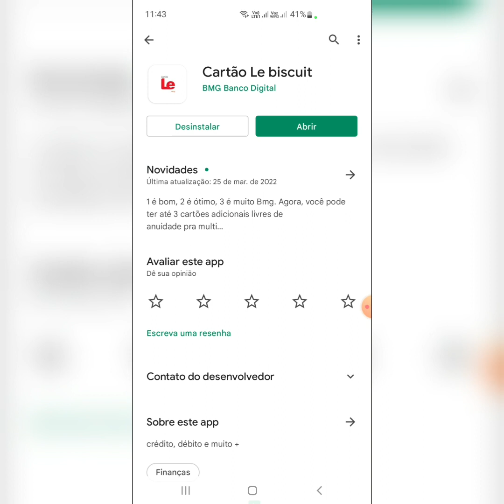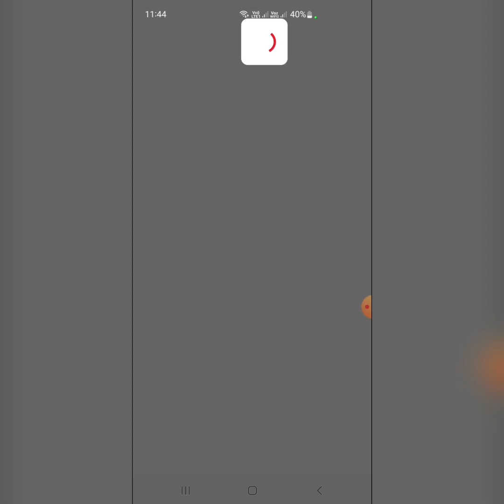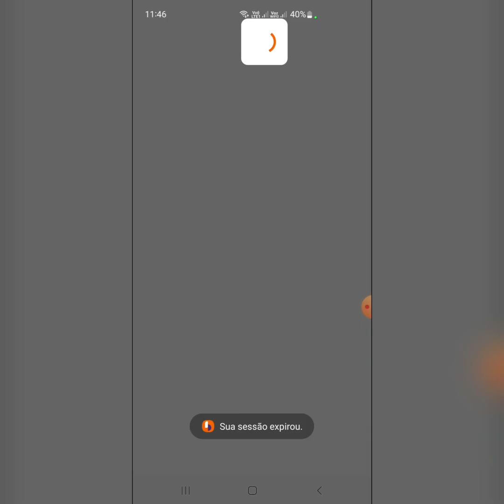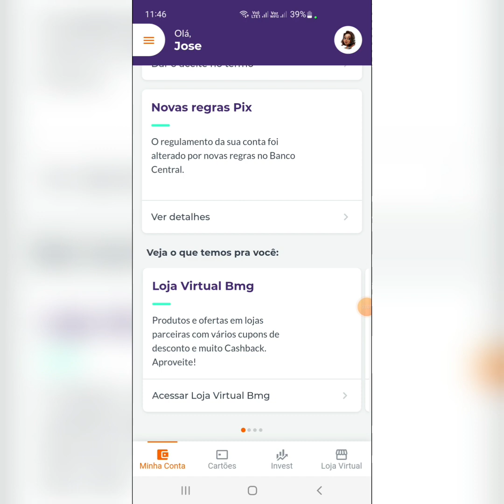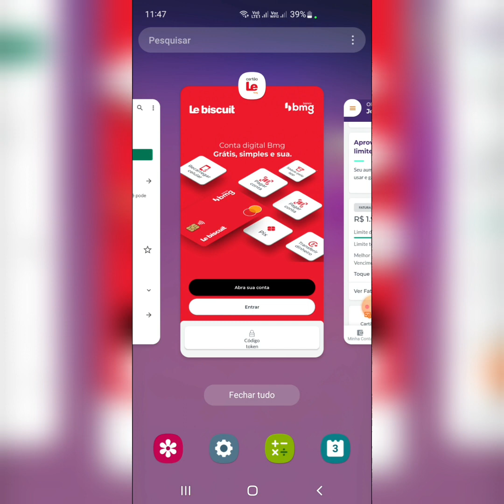URGENTE! CARTÃO DE CRÉDITO LE biscuit agora também com parceria com BMG quam vai senta dedo link 👇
link cartão intragra pipoco dos cartões 👉 Estou no Instagram como @pipocodoscartoes. Instale o aplicativo para seguir minhas fotos e vídeos.